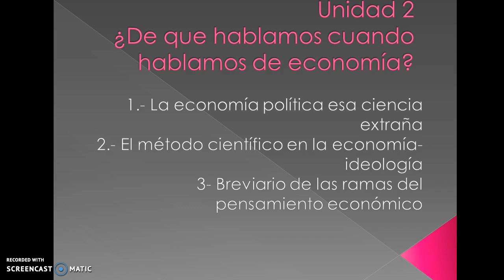UTPL Economia Politica (Ecnomía)(Economía Política)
Economía Política
Economía
Eva